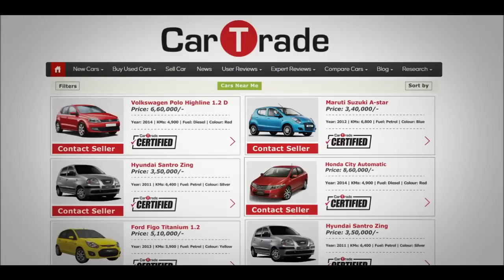CarTrade.com TV Ad - Free 100 Day Warranty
Free 100 Day Warranty CarTrade TV Commercial - Find lakhs of used cars and thousands of certified second hand cars with free warranty.